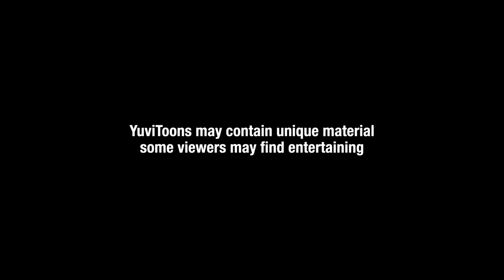Matthew Chesser's Flower Dance (A Jacknjellify 16th Anniversary Special)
I may be a day late at the time it premieres, but better late than never.
Please note that this video is NOT the intention to celebrate 10 years of me joining the web, there will a proper video for it (hopefully) at around this month.

This video is made for the celebration of Jacknjellify's YouTube turning 16 years old, along with it also being made for one of my greatest close-friends known as "Matthew Chesser". (A.K.A. The crazy bastard)

The idea came to my mind after I was watching a random BFDI video that had the Flower dance music playing, along with when I looked back on Matthew's Cartoon Soundboard gameplay video he did for my 18th Birthday.

Nostalgic Entertainment is owned by Matthew Chesser
Battle for Dream Island is owned by Jacknjellify